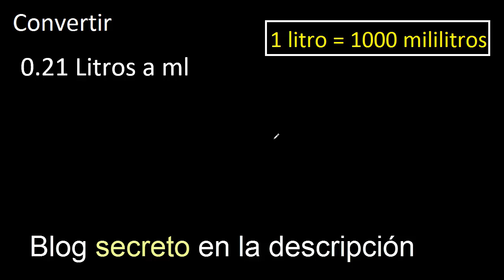0.21 Litros a mililitros . Convertir a ml . transformar , litros en decimales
litros a mililitros
cuantos mililitros hay en kilos
convertir litros a mililitros
transformar litros a mililitros
pasar de litros a mililitros